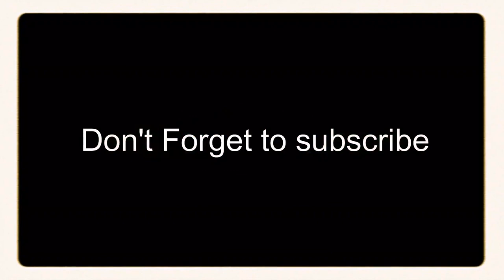Nayanthara Smokey Eye Makeup - Nayanthara Eye Makeup 🖤 🤍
l hope you all doing great, safe and Healthy !!!

If you are new here, This is Glory, Welcome back to Glory Lifestyle

This video is all about Nayanthara Smokey Eye Makeup,   I hope you all love this Nayanthara Eye Makeup, Thank you for coming here and watching my video, hope to see you soon. மீண்டும் வருக !!!

Click🔔

For bridal bookings and more information DM instagram.

Note : Audio used in this content is not my own creation.